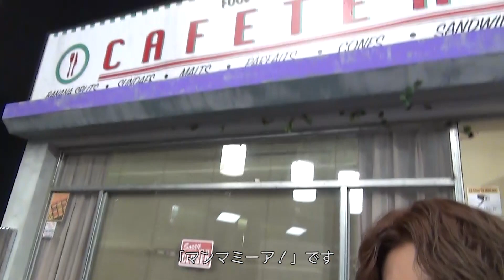SF9 「マンマミーア！」MVメイキングお宝映像 ～ フィヨン ～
9人組 韓国ダンスボーイズグループ“SF9” Japan 3rd シングル
「マンマミーア！」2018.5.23 on sale

SF9 Japan 3rd Single
「マンマミーア！」
2018年5月23日発売
「マンマミーア！」スペシャルサイト

■通常盤 (CD＋16pブックレット付)
01. マンマミーア！
02. Never Say Goodbye -Japanese ver.-
※初回プレス分のみ封入※
●トレーディングカード(通常盤 ver,)10種類のうち1枚をランダム封入
●Event Ticket(19種類のうち1枚をランダム封入)

■初回限定盤A (CD＋16pブックレット付)
01. マンマミーア！
02. Be my Baby-Japanese ver.-
●トレーディングカード(初回限定盤A ver,)10種類のうち1枚をランダム封入

■初回限定盤B (CD＋DVD＋24pブックレット付)
01. マンマミーア！
02. Never Say Goodbye -Japanese ver.-
(DVD)
・マンマミーア！ Music Video
・マンマミーア！ Jacket Making & Music Video Making
・「SF9 OFFICIAL FANCLUB LAUNCHING PARTY 〜The Beginning of Fantasy World〜」
1．僕の太陽 ～O Sole Mio～
2．ROAR -Japanese ver.-
3．K.O. -Japanese ver.-
4．Easy Love -Japanese ver.-
5．Jungle Game -Japanese ver.-
6．Fanfare -Japanese ver.-
●トレーディングカード(初回限定盤B ver,)10種類のうち1枚をランダム封入

【「マンマミーア！」発売記念リリースイベント開催決定！】
2018年5月25日(金) 愛知　日本ガイシフォーラム　レセプションホール
2018年5月26日(土) 東京　ベルサール渋谷ファースト
2018年5月27日(日) 大阪　ビジネスパーク円形ホール
＊詳細は を御確認下さい。

【SF9 初のZepp Tour“MAMMA MIA!”開催決定！】
2018年5月29日(火) 大阪 Zepp Namba
2018年5月30日(水) 愛知 Zepp Nagoya
2018年6月01日(金) 東京 Zepp Diver City
各日 18:00開場 / 19:00開演